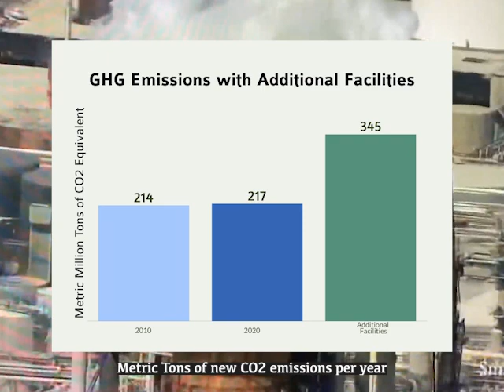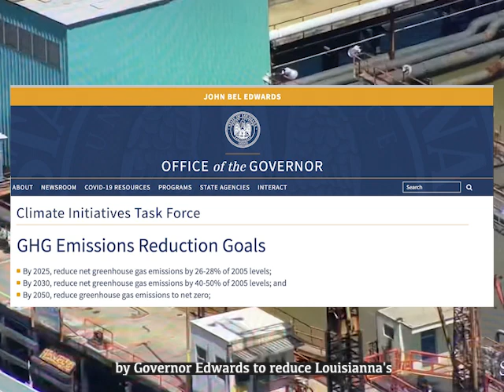Louisiana's Greenhouse Gas Emission Problem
Lousiana's Greenhouse Gas Emissions will continue to rise significantly if pending permits for new facilities are passed. Governor Edward's directed the Climate Initiatives Task Force, which had a goal to reduce Louisiana's GHG emissions to net zero by 2050. The additional pending facilities would blow past any serious climate goals in the state. to learn more.